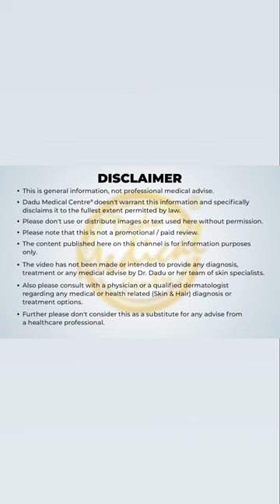Viral Oil-Absorbing Roller: Does it work?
Say hello to the Oil-Absorbing Roller that’s making waves for achieving an all-day fresh, matte look! 🌿✨ Made from natural volcanic stone, this beauty tool is perfect for keeping excess oil at bay.

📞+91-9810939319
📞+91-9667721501